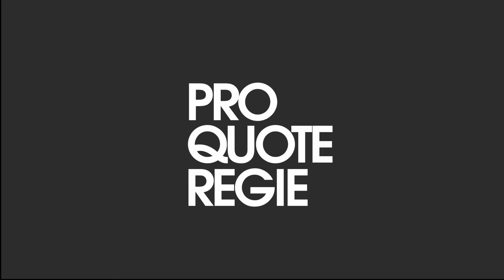Monika Treut "Gendernauts"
GENDERNAUTS erforscht das Phänomen von Trans-Geschlechtlichkeit. Ort: San Francisco, Zeit: am Anfang des neuen Jahrtausends. Der Film zeigt Gender-Mixer und sexuelle Cyborgs, die ihre Körper mit Hilfe neuer Technologien und Biochemie verändern und damit die Identität von männlich und weiblich in Frage stellen.

Auszeichungen:
Spezialpreis der Teddy-Jury, Berlinale 1999.
Publikumspreise auf dem International Gay and Lesbian Film FestivalTurin 1999 und auf dem Sao Paolo Filmfestival 1999.